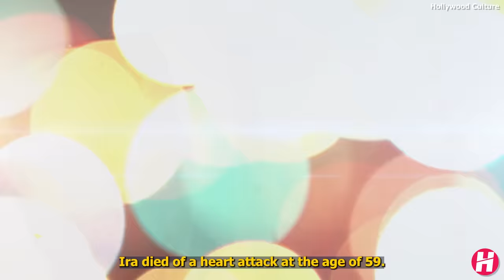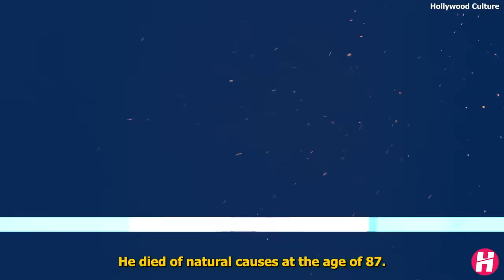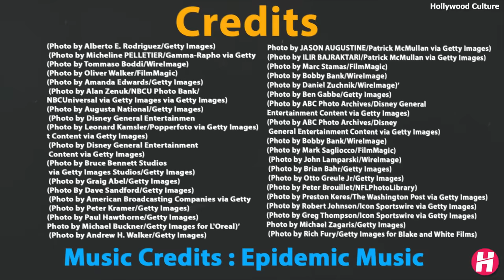7 Legendary Actors Who Died Recently 15th July 2022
7 Legendary Actors  Who Died Recently  15th July  2022 - Such as  actor James Cann   known for playing Sonny Corleone in the The God Father & Tony Sirico The Sopranos actor k nown for his role  Paulie "Walnuts" Gualtieri

- We talk about Famous Hollywood actresses ,  actors  ,NFL Players  , Baseball Players , Grammy award winners  Singers who died  recently